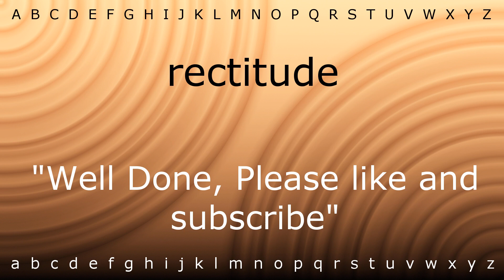How to pronounce 'rectitude' with Zira.mp4